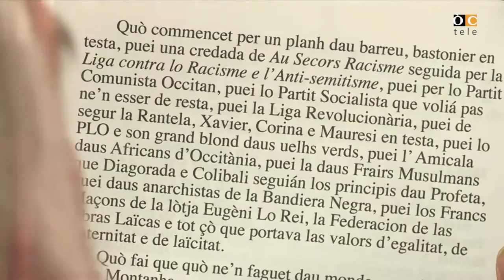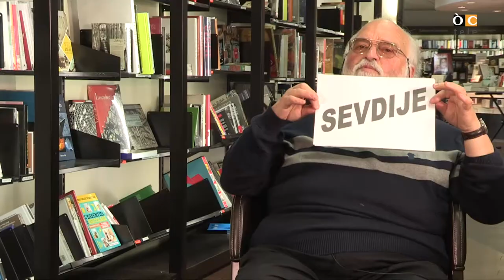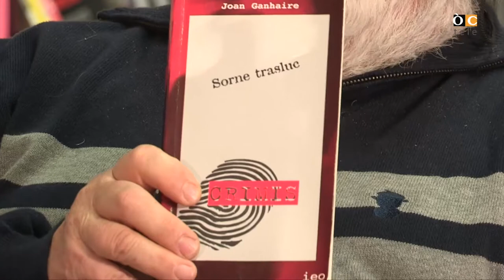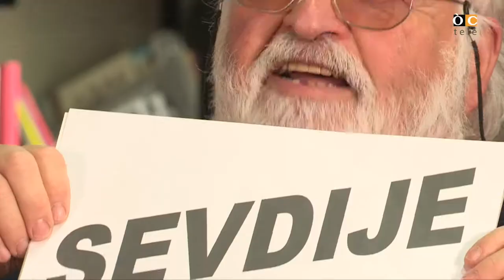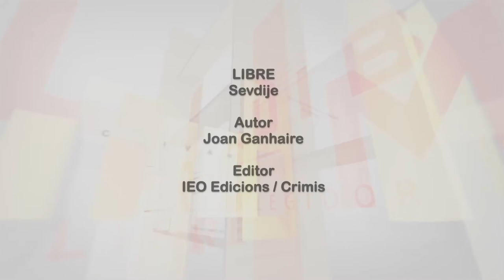Libre Especial : Librarià Marbot ( Perigüers )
« Libre » qu'ei l'emission literària de ÒCtele. En quauques minutas un lector presenta e critica ua òbra de la literatura occitana. Los 69 numèros qu'estón rodats en ueit vilas granas de la zòna geografica occitana.

« Libre » est l’émission littéraire d’ÒCtele , en quelques minutes un lecteur présente et critique une oeuvre de la littérature occitane. Les 69 numéros ont été tournés dans huit grandes villes de la zone géographique occitane.

Abonatz vos a la cadena youtube d'ÒCtele entà arretrobar los ancians episòdis de :